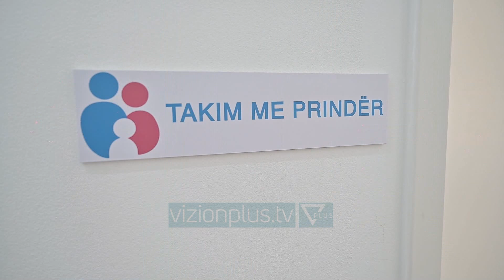Nje tjeter kopesht i shtohet Tiranes. Veliaj: femijet jane prioritet i Bashkise -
Kopshti “Kei” një hapësirë  e re dhe moderne në   njësinë 7  është gati për të pritur 222 fëmijë. Kryetari i bashkisë Erjon Veliaj  vizitoi ambientet e kopshtit dhe, theksoi  se fëmijët janë prioriteti parësor. Veliaj tha se “Kei” e çon në 86 numrin e kopshteve dhe çerdheve të reja të ndërtuara në Tiranë.Kryebashkiaku konfirmoi se në shtator do ti shtohen Tiranës edhe 7 kopshte dhe çerdhe  të tjera.